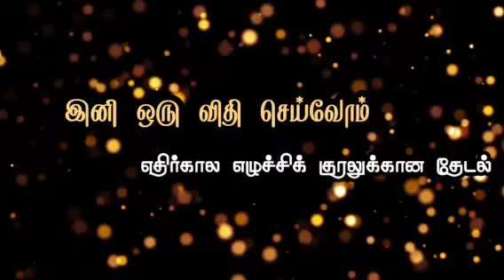PKPJ083 | காணொளி பேச்சுப்போட்டி | இனி ஒரு விதி செய்வோம் | படைப்பு டிவி